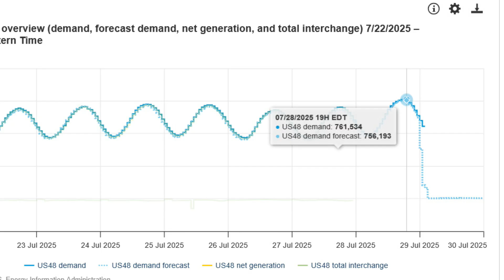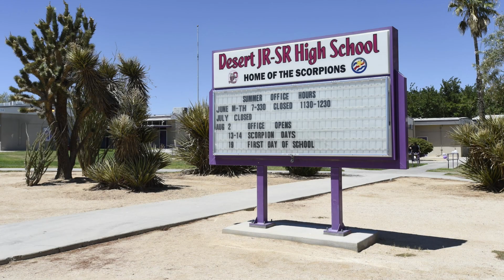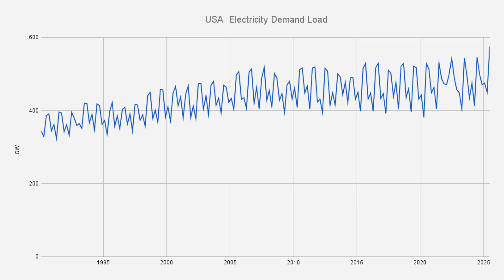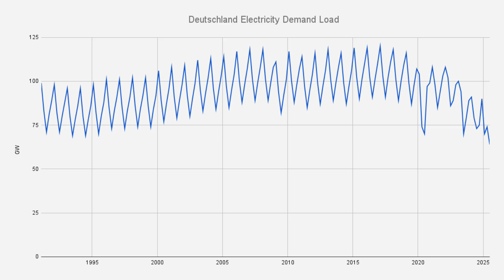US Breaks Electricity Demand Record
The US broke its previous electricity demand record by over 2% in July 2025, reaching a demand load of near 762 gigawatts on the power grid at the highest point. The previous record had been 743, set during summer of a different year.